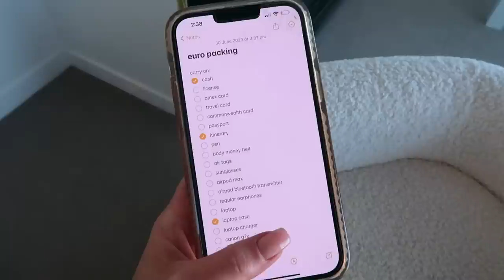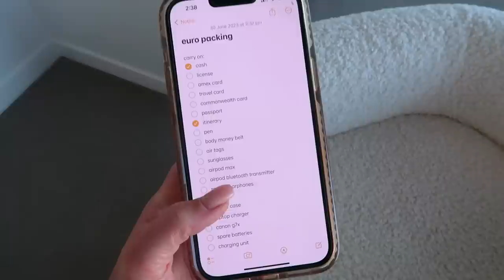VLOG | new celine bag, stocking up on makeup favourites for europe, packing tips, cleanse update etc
White Fox - ALLIEXO
Princess Polly - ALLIE20
Naked Harvest - ALLIE15
Baddest Bod - ALLIE